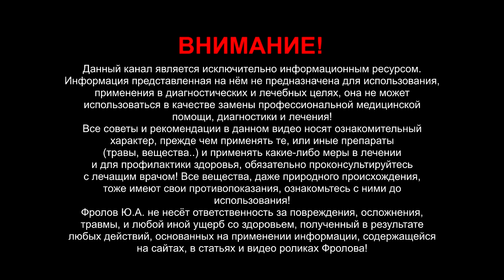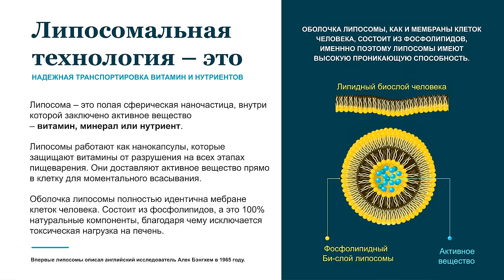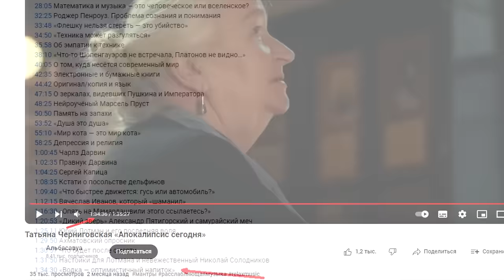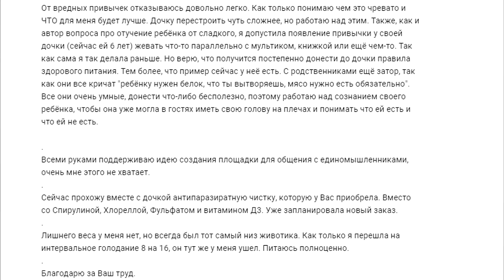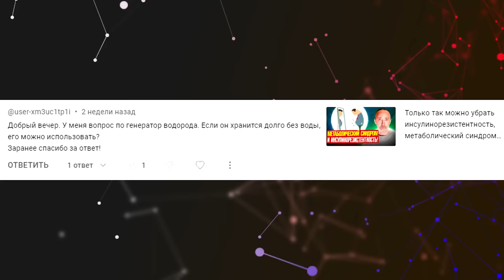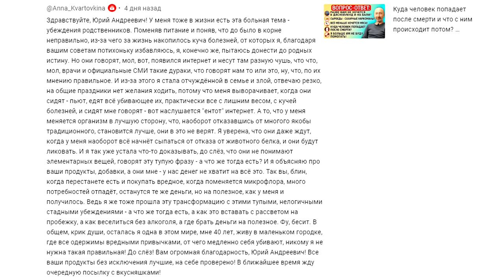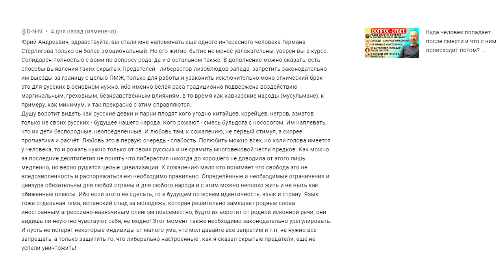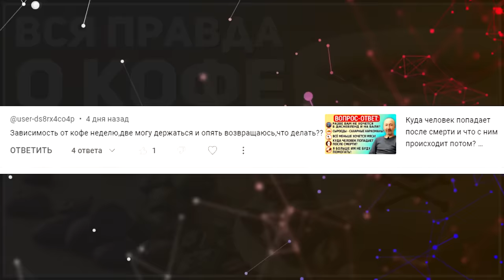Прошли болезни, а родные злятся! Черниговская пьёт водку, сленг вместо речи, ягоды, кофе и сахар..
Темы видео: Поддерживаю Вас в вашем святом деле - мне всю жизнь говорили слетай, отдохни за границей, а я не летал и не жалею (хотя средства позволяют), чтобы не поддерживать этих тварей… Воздух должен содержать отрицательные аэроионы. Новые липосомальные витамины и минералы. Татьяна Черниговская –  «у меня в сумочке две поллитры», водочка - оптимистичный напиток! Мне 31 год, в своём кругу я одна веган и столкнулась с довольно острым непониманием близких! От этих мер у меня сил и энергии заметно прибавилось! Как Вы мне нравитесь своей откровенность про тупость людей! У меня сосед умер через пару недель после этой прив--ки! Благодарю за такую полную и понятную лекцию об анемии и железе, у меня анемия с самого детства, но к сожалению, никто и никогда с этим ничего не делал, наше поколение гораздо слабее предыдущего. Нормальных людей мало, найти пару очень трудно. Если кушать одни фрукты, ягоды будет скачок сахара в крови, и вся польза от них улетучится, про мясо там другая ситуация - мясо травяного откорма - исключение для вас? Если генератор водорода хранится долго без воды, его можно использовать? Раздельное питание - орехи нельзя смешивать с сахарами? Можно ли употреблять грибы в пищу (свои замороженные лисички, подосиновики) во время приема фунго препаратов, сейчас на химии пью Санхван, Траметес, Трутовик? У меня тоже в жизни есть эта больная тема - убеждения родственников, поменяв питание и поняв, что до того было в корне неправильно, из-за чего за жизнь накопилось куча болезней, от которых я, благодаря вашим советам потихоньку избавляюсь, и я уверена, что они даже ждут, когда у меня здоровье начнёт сыпаться и они тогда будут рады! Благодаря вам я похудела на 17 кг. Очень доступно объясняете, но когда начинаете предлагать свою продукцию я злюсь и досадую! Душу воротит видеть как русские девки и парни плодят кого угодно китайцев, корейцев, негров, азиатов только не своих русских – каково будущее нашего народа? Язык тоже отдельная тема, стыдно за молодежь, которая решительно замещает родные слова иностранным агрессивно-навязчивым сленгом повсеместно, будто их воротит от родной исконной речи, они видишь ли неуютно чувствуют себя, не модно! Мужу моему 50 лет, мне 44 и мы тоже никогда не были заграницей и не собираемся, Россию, дай Бог познать, посмотреть, спасибо вам огромное! Сам когда в НИИ работал, писал кандидатскую по витаминам, была возможность и выяснилось, что очень многие витамины усваиваются организмом человека именно в связке... Зависимость от кофе…

6:10 - Воздух должен содержать отрицательные аэроионы
11:04 - Большое письмо
17:17 - Мне 38 лет, не пью, не курю, люблю природу...
18:51 - про Черниговскую
23:13 - убрав молочку, моя кожа тут же улучшилась..
33:16 - Благодаря вам я перестала есть супы
35:45 - мой сосед умер от прививки через несколько недель
36:14 - Я прожила с анемией 30 лет!
40:51 - Очень трудно найти пару на всю жизнь
45:44 - белки нельзя смешивать с сахарами
47:39 - хочу работать у вас
49:23 - можно ли употреблять грибы во время приёма фунго-препаратов?
52:37 - Пытаюсь донести до родных истину...
57:25 - Благодаря вам я похудела на 17 кг
01:01:52 - Вы напоминаете мне Германа Стерлигова